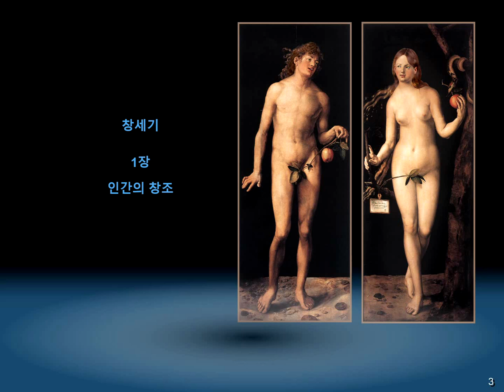14 아담과 해와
우주만물은 성경에 6일로 기록된 것처럼 일정한 성장기간을 지난 후에 완성하도록 되어있다.
인간도 하나님의 피조물로서 이러한 원칙에 따르게 되어있다.

아담과 이브는 완성을 향해서 성장하고 있었다.
그들은 타락할 수도 있었고 완성할 수도 있었다. 이것은 그들이 아직 미완성기에 있었음을 말해준다.

하나님은 아담과 이브에게 자연세계에 대한 주관권을 주셨다.
아담은 피조물의 모든 주체의 주관주(主管主)로서 완성되고, 또 해와는 모든 대상의 주관주로서 완성되어 그들이 부부를 이루어 일체가 되었더라면,
그것이 바로 주체와 대상으로 구성되어 있는 온 피조세계를 주관하는 중심체였을 것이다.

아담과 해와가 완성된 부부로서 일체를 이룬다면, 그들은 피조세계를 주관할 수 있는 주관주가 된다.
사랑의 주체이신 하나님과 미(美)의 대상인 인간이 일체화하여 창조목적을 완성한 선(善)의 중심이 되는 자리이다.

여기에서 비로소 부모 되신 하나님은 자녀로 완성된 인간에게 임재하시어 영원히 안식하시게 된다.
모든 피조물의 이성성상의 실체적인 중심체인 아담과 해와가 완성되어 부부를 이루어 가지고 그들이 서로 화동하여 일체를 이룰 때 비로소 이성성상으로 창조된 온 천주도 화동하게 되는 것이다.

불행히도, 피조세계(被造世界)는 인간이 타락됨으로 말미암아 이 중심을 잃어버렸기 때문에,
만물도 탄식하면서 하늘의 뭇 아들들 즉 창조본성(創造本性)을 복귀한 인간들이 나타나서 그의 중심이 되어 줄 날을 고대한다고 하였다(롬 8:19∼22).

우리가 책임을 완성하면, 우리는 하나님의 창조성을 상속받고 천사세계도 포함한 모든 피조세계에 대한 주관권을 갖는다